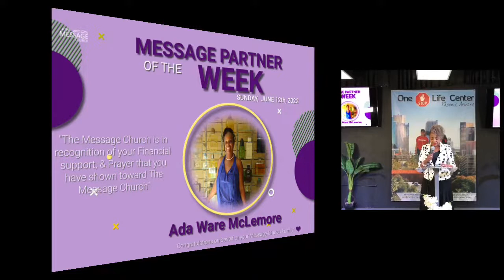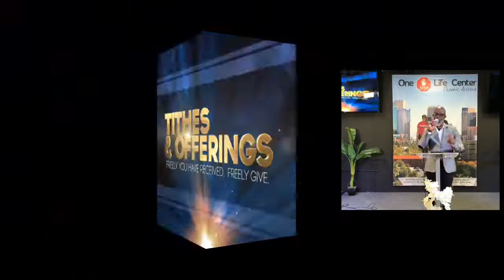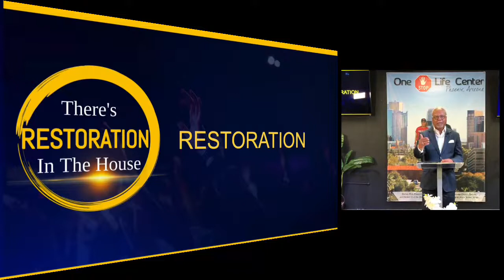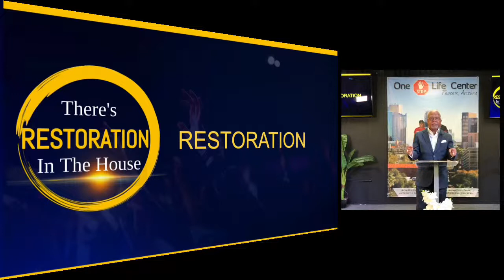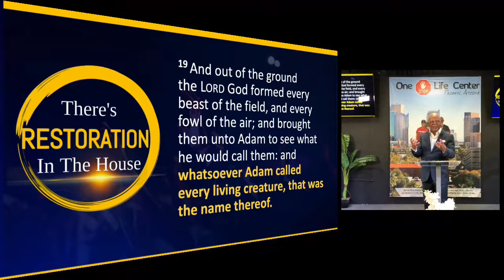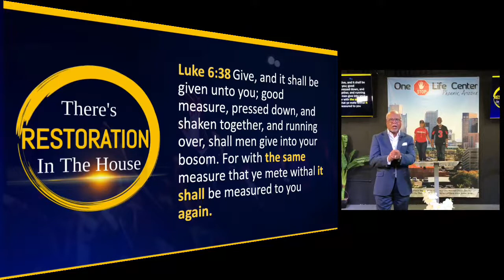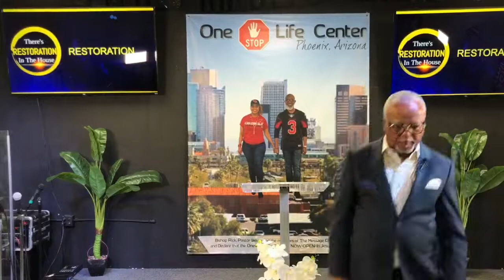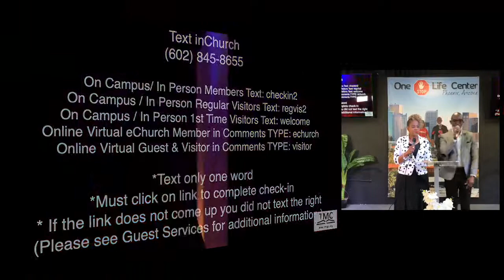There's Restoration in the House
WELCOME TO THE MESSAGE CHURCH

WAYS TO SUPPORT THE MESSAGE:
1. Text themessagegive to 77977
4. In-Person or Mail To: 2219 S. 48th Street, Suite J, Tempe, AZ 85282